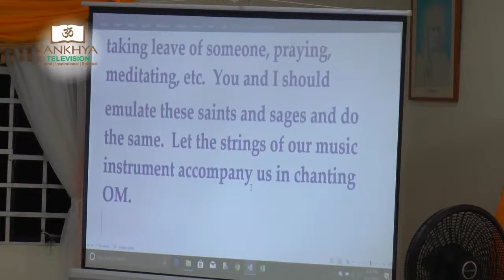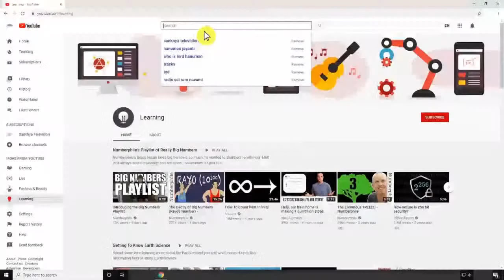2nd night of Satsang with The Vedic Mission of Trinidad and Tobago